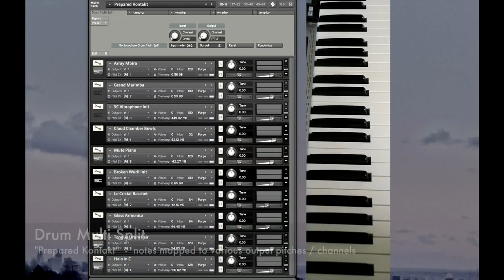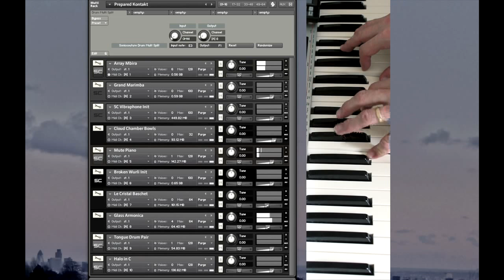Multi Drum Split - Prepared Kontakt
In this example, the Multi Drum Split script is being used to play 10 different pitched instruments rather than drums.   Each input note can be mapped to any output note on any output channel.